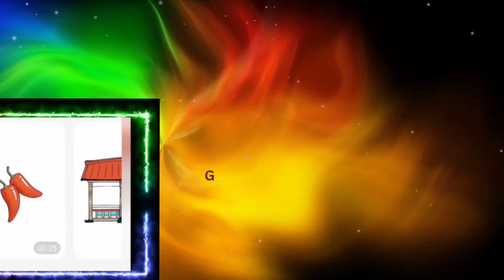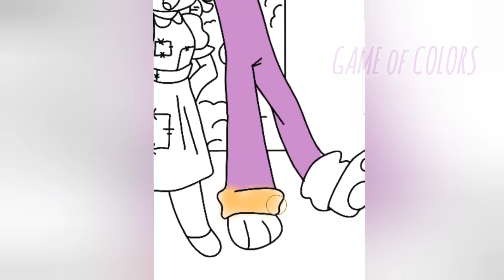🌈Ragatha and Jax》Unusual coloring